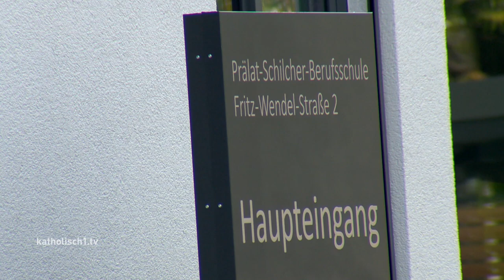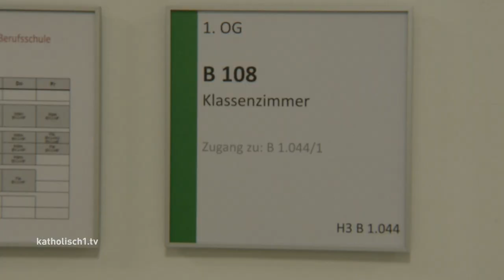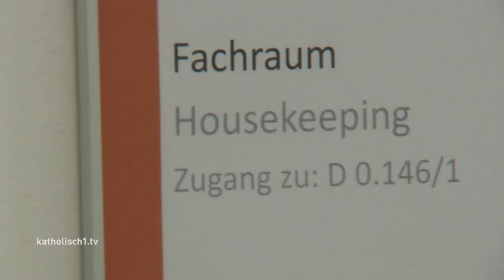Die Prälat-Schilcher-Berufsschule ist generalsaniert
56 Millionen Euro: Soviel hat die Generalsanierung und Modernisierung der Pälat-Schilcher-Berufsschule gekostet,  einer  staatlich anerkannten Berufschule zur sonderpädagogischen Förderung mit dem Schwerpunkt „Lernen“. Trägerin der Schule ist die katholische Jugendfürsorge Augsburg, kurz KJF.  Rund 800 Berufsschüler und – schülerinnen können jetzt unter optimalen Bedingungen einen von etwa 30 Berufen erlernen. Es ist ein Leuchtturmprojekt für erfolgreiche Inklusion in Bayern. Daneben konnte auch die KJF Fachschule für Heilerziehungspflege und -pflegehilfe sowie die Fachakademie für Heilpädagogik an ihren alten Standort zurückkehren. Wir haben einen Blick in die neuen Räume geworfen.